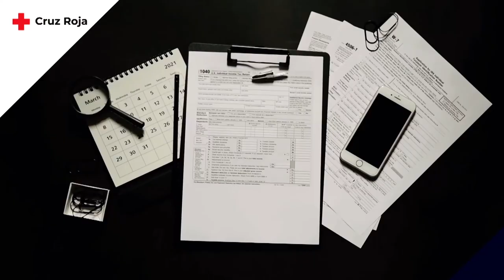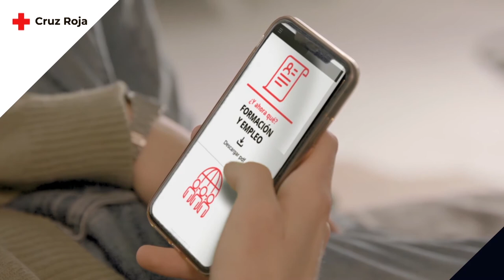Proyecto Acompaña: ¿Y AHORA QUÉ? - INTRODUCCIÓN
Cada año miles de jóvenes en España alcanzan la mayoría de edad habiendo crecido bajo el Sistema de Protección a la Infancia, separados de sus respectivas familias por haber sufrido situaciones de desamparo. En ese momento salen del Sistema, sin culminar un proceso de desarrollo personal, ni habiéndose solucionado las situaciones familiares que ocasionaron tener que vivir fuera de su núcleo familiar de origen, por lo que el retorno se hace inviable en la mayoría de los casos.

La Guía interactiva para la transición a la vida adulta “¿Y ahora qué?” , busca contribuir a que los y las jóvenes y adolescentes  dispongan de información, de oportunidades estimulantes y de incentivos que promuevan su desarrollo personal y un conocimiento real y cercano de la sociedad en la que van a vivir y desarrollarse.